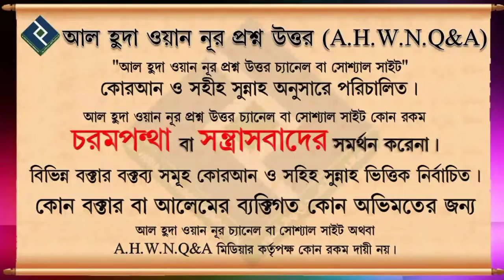পিতা মাতা কে ভালো বাসলে আল্লাহ কি প্রতিদান দিবেন┇ওবায়দুল্লাহ বিন আব্দুল ওয়াহেদ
Present by.
Al Huda Wan Noor Foundation
***যাযাকাল্লাহু খায়ের***